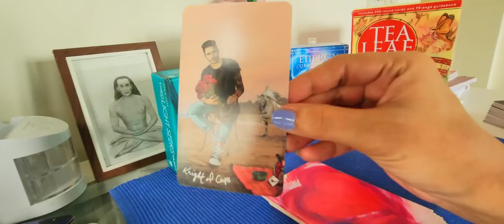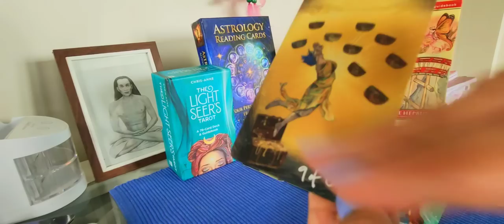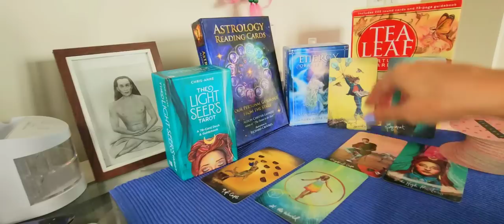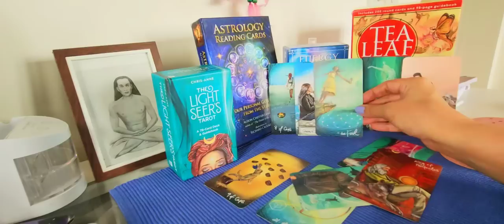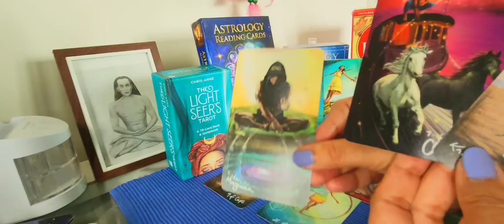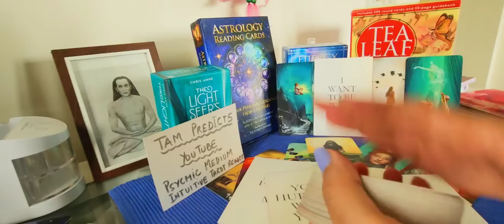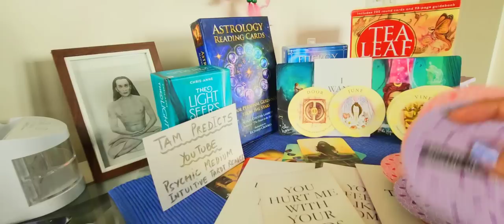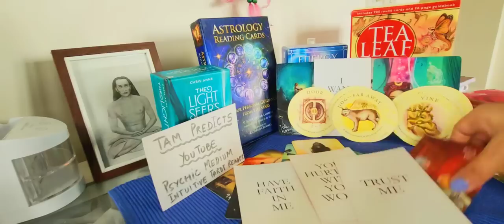U turned your back to walk away & NOW THEY WANT TO ROMANCE YOU They WANT U BACK! Unexpected Call.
will take personal readings after 15th August

Category Entertainment